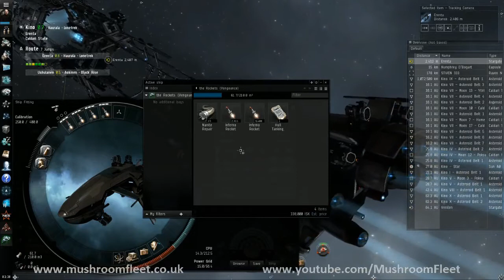Some Eve Online Ships